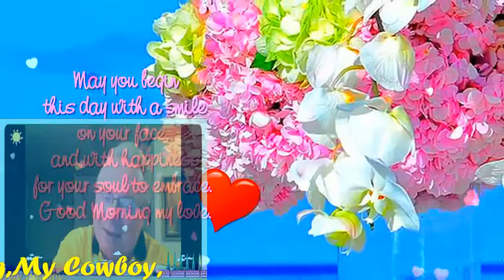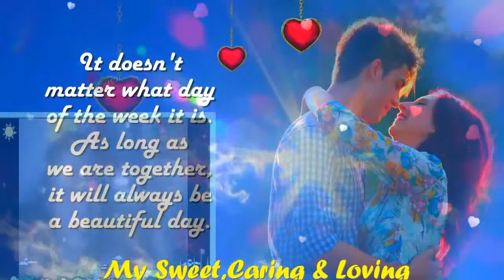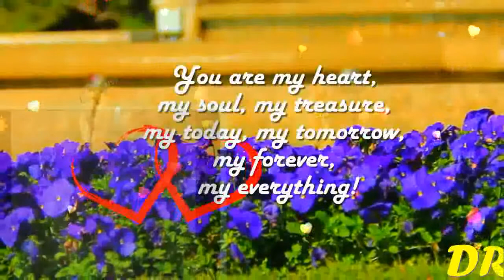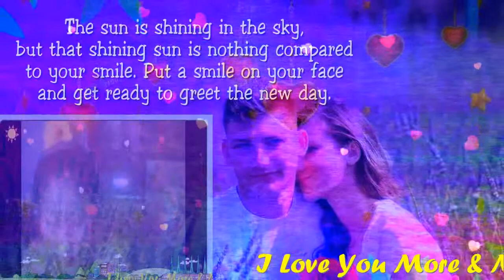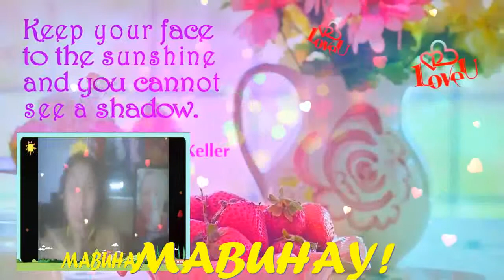I'll Be There For U My Very Handsome Husband,DR.BARRY! LoveUMore MABUHAY!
I'll Be There My PRINCE CHARMING...My Love,My Darling,My Cowboy,My Sweet,Caring And Loving Very Handsome Husband,DR.BARRY SORENSON! When You Wake Up Each Mornin' And You Feel Like Callin' I'LL Be There For You ..When The Road Seems Uncertain And You Can't Stop The Hurtin' I'LL Be There For You...When There's No One Beside You I'll Be There To Guide You ...Catch You Each Time You Fall When The Stars Won''t Shine Anymore I'll Be There. When The WORLD Is Unkind And Your Dreams They Need More Time..I'll Be There For You ...If The Rules They Keep Breakin' And The Future Is Fadin' I'll Be There For You ...The Rainbow Will End In The Palm Of Your Hand..Don't Ever Let It Go..When The Stars Won't Shine Anymore..I'll Be There...Who Knows Where Will Go..What Will Tomorrow Brings..When We Have Each Other Just Hold On Tight..We Can Touch To Skies And Fly. I'll Be There For You...The Rainbow..Will End In The Palm Of Your Hand Don't Ever Let It Go...When The Stars Won't Shine Anymore..I'll Be There..For You My BABY,My Love,My Darling,My Cowboy,My super Cute,My Super Young Gwapo,My Sweet,Caring And Loving Very Handsome Husband,DR.BARRY SORENSON! I Love You More And More...Have A Wonderful,Happy,Sweet,Great,Bright,Beautiful And Blessed Thursday..GOD Bless And More Power! MABUHAY! YEHEYYYYY MASAYA! MASAYA!! MASAYA!!!